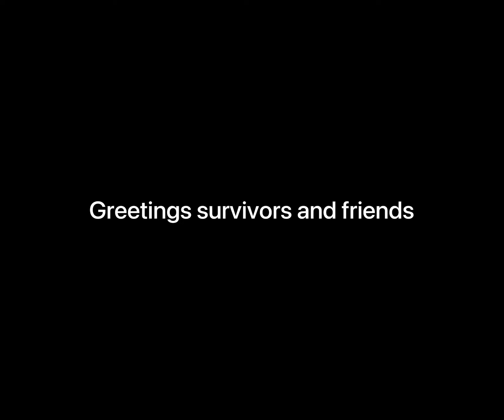Defending base and raiding cano (Unofficial/PvP) obsidian lvl 100